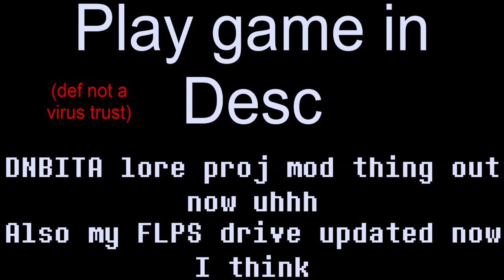The thingy, it's out.| Dave and Bambi: Into the Abyss MINI PROJECT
Ok so first off the thing in the video that says def not a virus trust is a joke, it's perfectly safe. Sorry that this took so long, and sorry if it doesn't meet your quality standards lol. Dave and Bambi: Into the Abyss is still cancelled this is a separate thing. Download right below this btw, enjoy or smthing idk. Make sure to file dig after playing there's some fun stuff (that's how you actually get the lore)
[Links]
[Credits]
This includes the developers for normal dnbita and denpa engine
-Abyss (Me)
-CXIII
-ExDelta
-ImsomniacsSleepSchedule
-ZIRON (‪@GamingVegetto )
-@MoldyGangstaHero  - Owner of OG Dave and Bambi